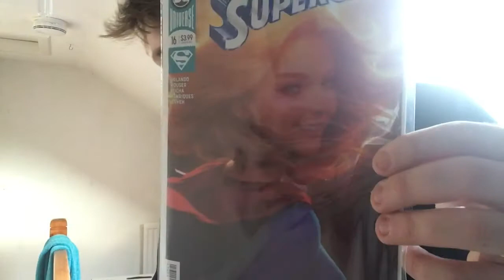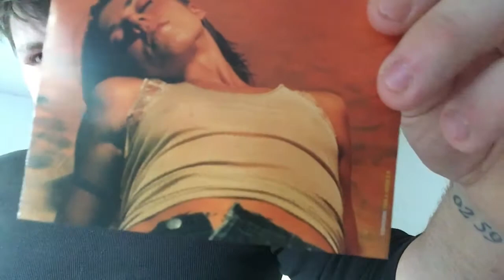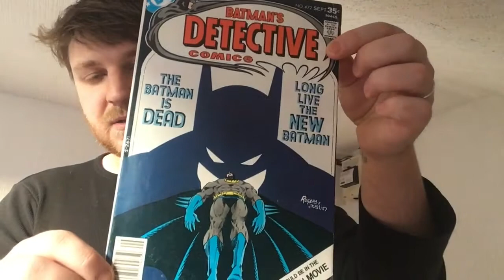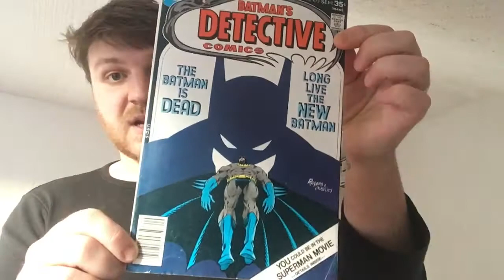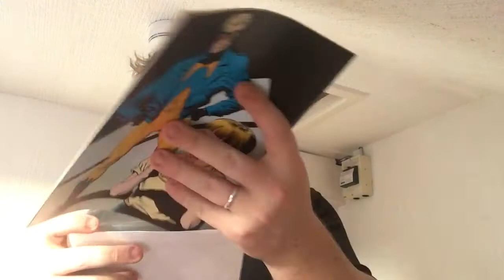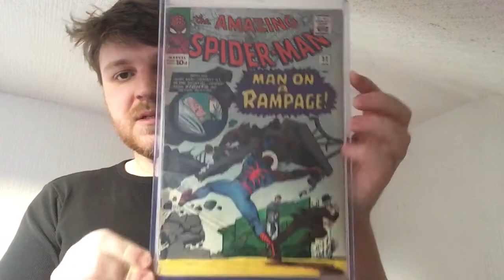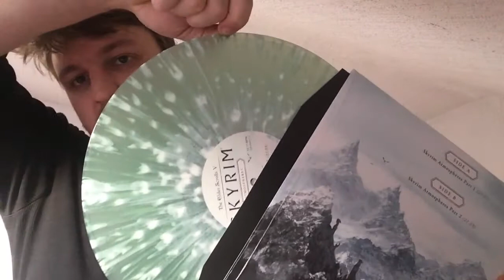One Man’s Trash 87